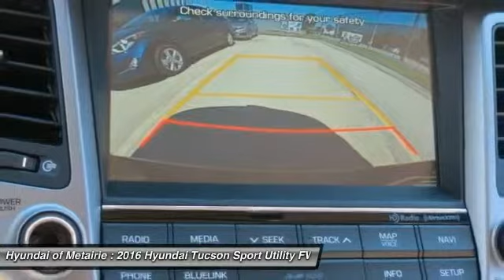2016 Hyundai Tucson Metairie LA H038086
2016 Hyundai Tucson Limited

Pick up this WINE 2016 Hyundai Tucson, available today at Hyundai of Metairie. Featuring Automatic transmission, it has 9 miles. This could be the one you've been searching for.